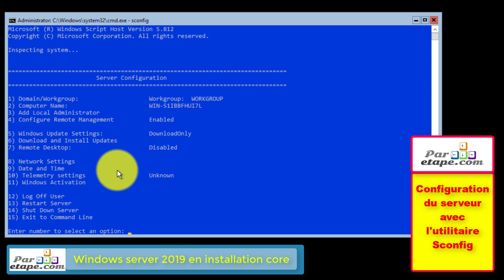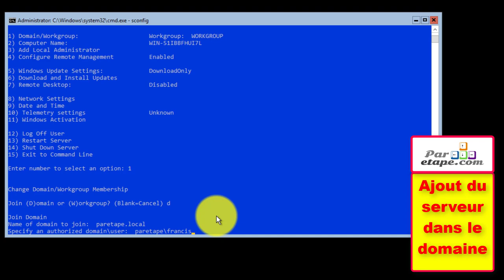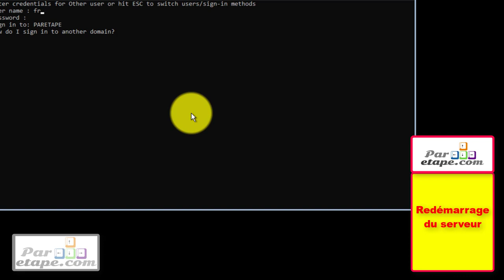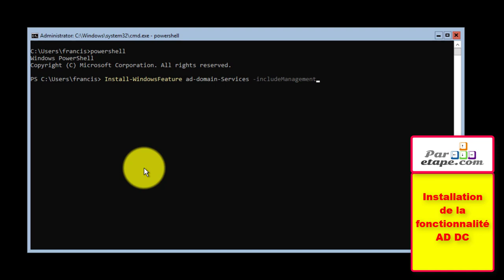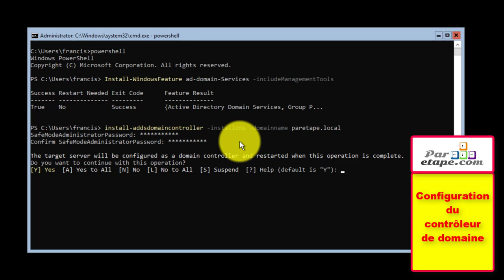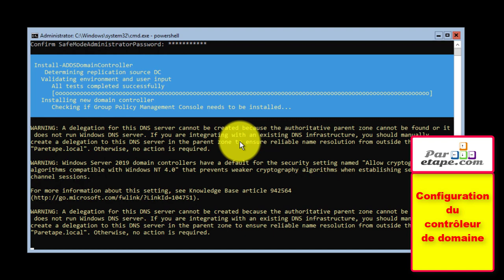Un contrôleur de domaine avec un Windows server 2019 core